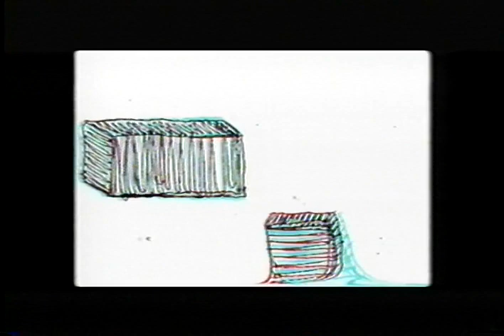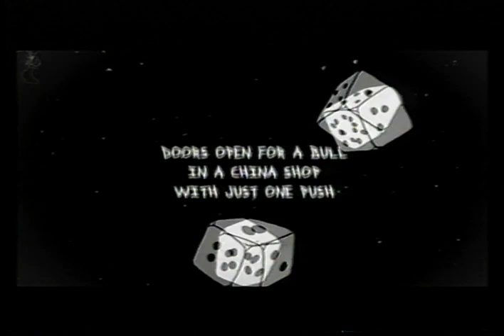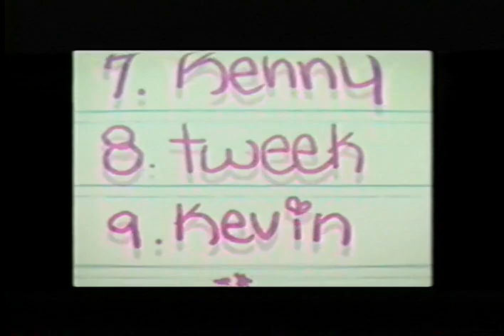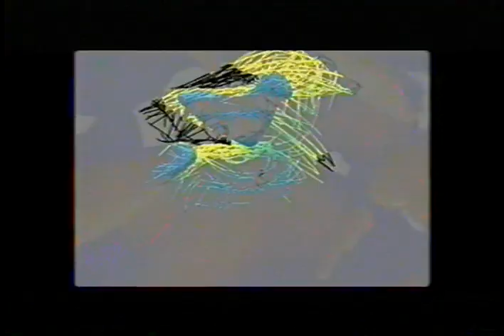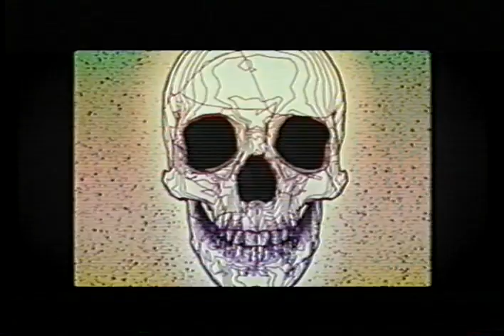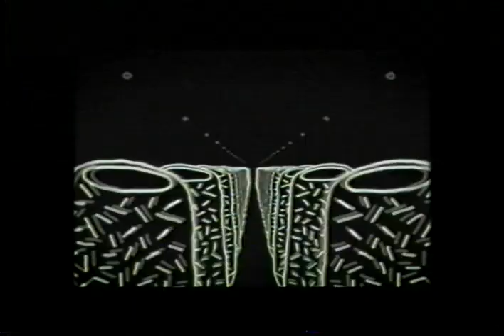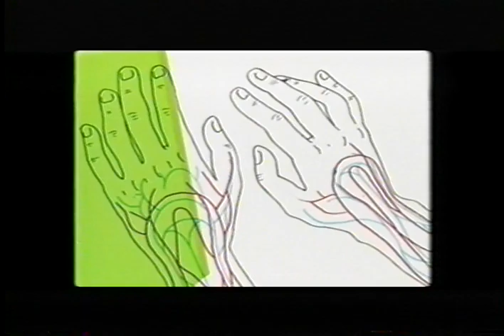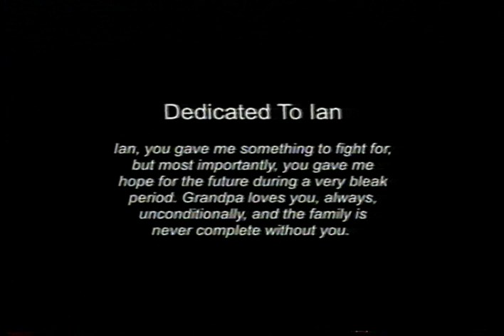Marc With A C - Thanatophobia (Needlejuice Records VHS Rip) (NTSC)